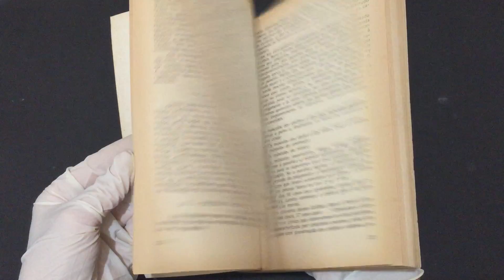IMG 2098COMPRE AGORA VI Congresso brasileiro de neurologia IV Congresso brasileiro de eletroencefa